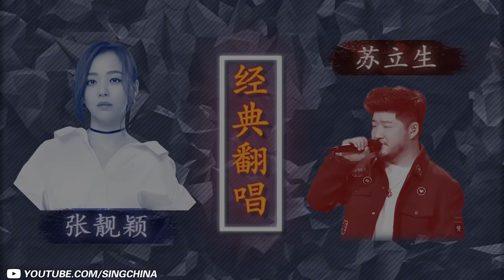[ 经典翻唱 ] 张靓颖/苏立生《我们说好的》/浙江卫视官方HD/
[ 经典翻唱 ] 苏立生张靓颖 /浙江卫视官方HD/

·《梦想的声音2》是一档由浙江卫视倾力打造的素人歌手向歌坛宿将发起挑战的节目，由林俊杰、林忆莲、羽泉、张靓颖担任四大常驻导师，更有“X导师”阵容助力素人音乐梦想。